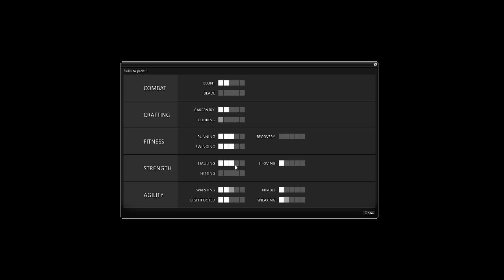Project Zomboid Season 2 - Project Zomboid Episode 19: Cornered